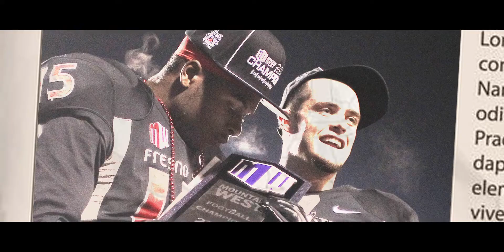Derek Carr x Davante Adams: THE REUNION - Raiders Short Film -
The super duo is back now in vegas! Davante Adams joins his college teammate Derek Carr again after being apart for 8 seasons.

NO COPYRIGHT! Entertainment purposes only!